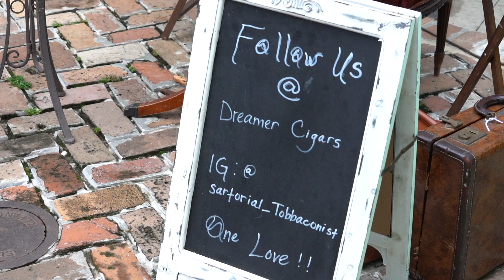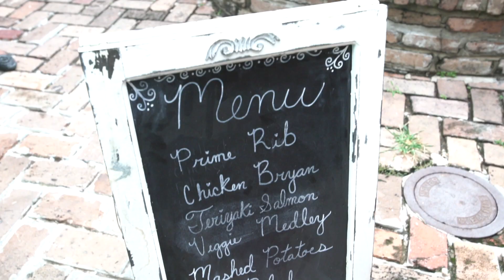Dee Celebrating Birthday in NOLA